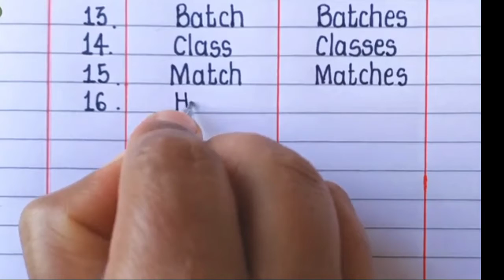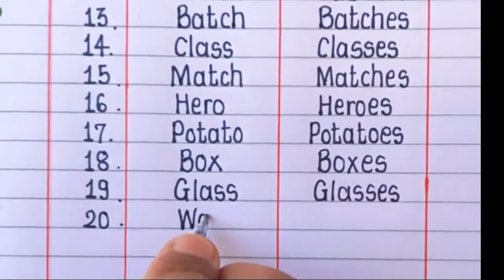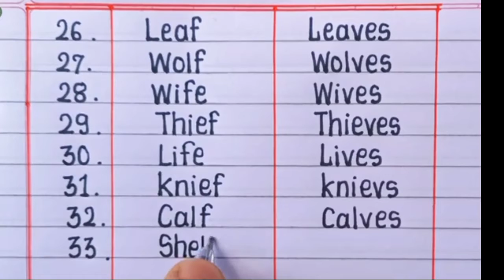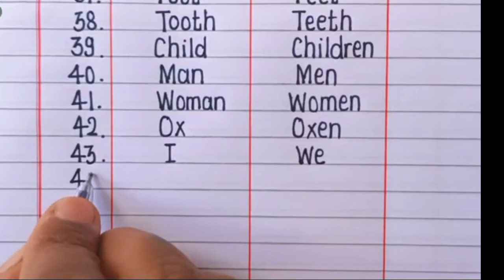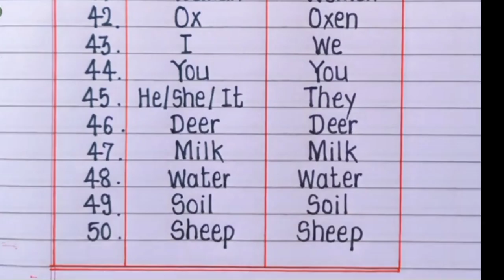singular and plural for Daly life#grammar speaking learn with tanveer Ahmed#official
hi my name is tanveer Ahmed,